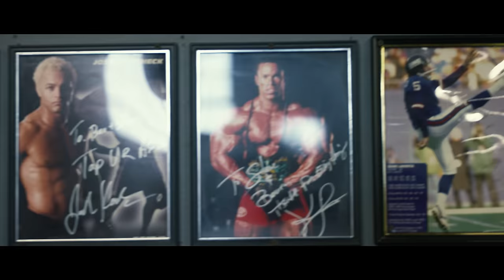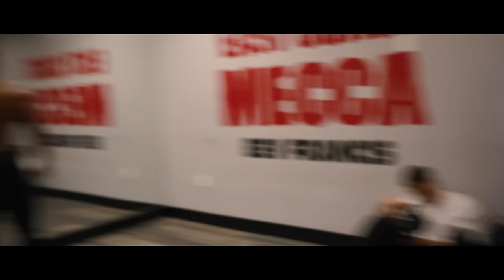ÁRBITRO DO OLYMPIA CRITICOU O SHAPE DOS MEN'S!! | *Urs manda recado*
Agora a apenas 3 dias do NY PRO, Edvan, Chaves e Vini foram avaliados por ninguém mais, ninguém menos que Steve o árbitro central do Mr.Olympia.
E receberam críticas sobre seu shape, acompanhe a rotina deles até o dia da competição e já deixe sua mensagem de motivação para nossos men’s.